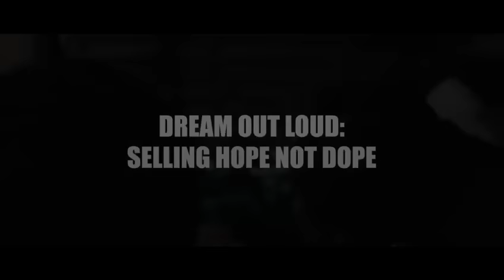Dream Out Loud: Selling Hope, Not Dope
Fly Supply Co. presents...

An Elodie Alcindor Stage Play

📍 Little Haiti Cultural Center

@flysupplyco x @mselodiealcindor x @shotswithsimply x @dreamoutloutfs